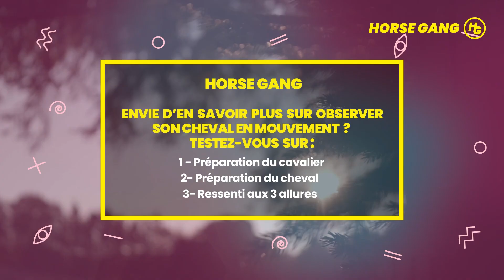Observer son cheval en cheval en mouvement